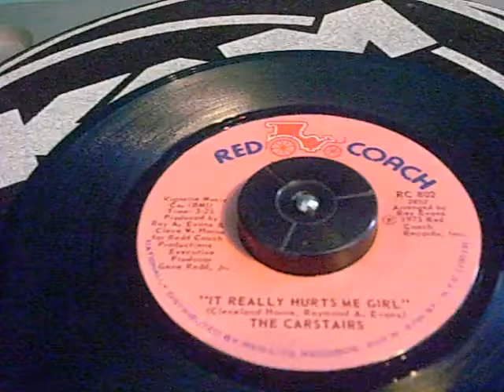carstairs - it really hurts me girl.mp4